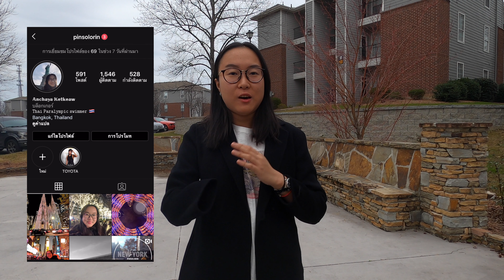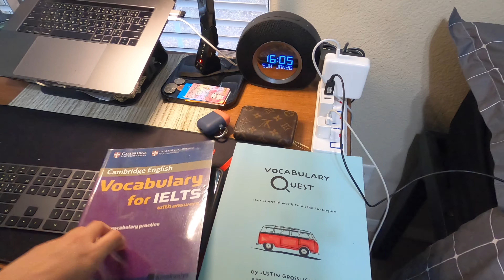Vlog Tour: รีวิวหอพักนักศึกษา ที่มหาวิทยาลัยในสหรัฐอมริกา Auburn University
วันนี้ปิ่นก็พาเพื่อนๆทุกคนมาเที่ยวหอพัก (หอนอกนะจ้ะ) ที่ห้องของปิ่นที่สรหัฐอเมริกากันคค่ะ ถ่ายไว้นานมากแล้วเพิ่งตัดต่อ !!

สำหรับคนที่เคยถามว่าเรียนอยู่ไหน เรียนอยู่ Auburn University, Alabama, USA นะคะ ใครเป็นคนไทยเรียนอยู่ที่นี้ทักได้นะคะ ไม่มีเพื่อนคนไทยเลยแฮร่ เหงาเวอร์